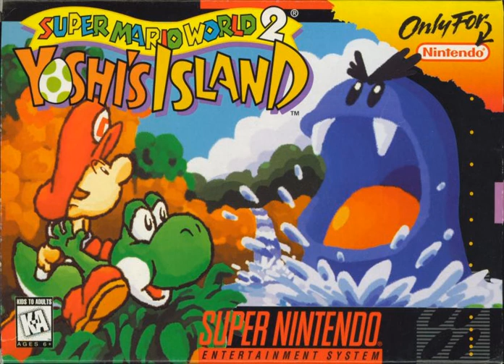SpongeBob SquarePants Theme Song (Yoshi's Island soundfont)